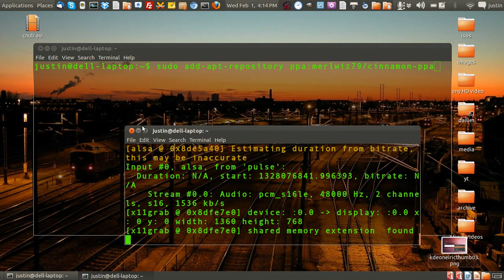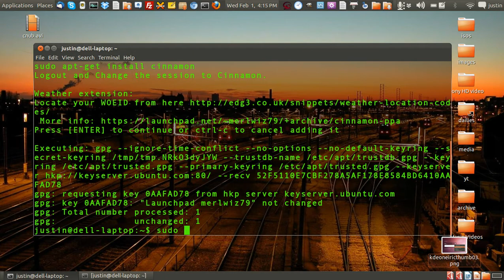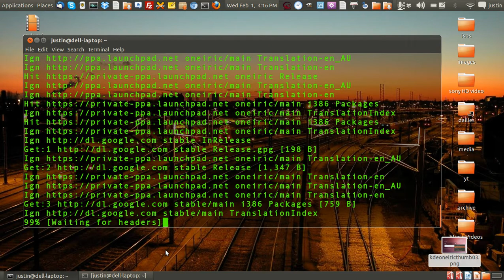How to Install Cinnamon Desktop Environment on Ubuntu 11.10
feel like a change? well Cinnamon just might be your thing